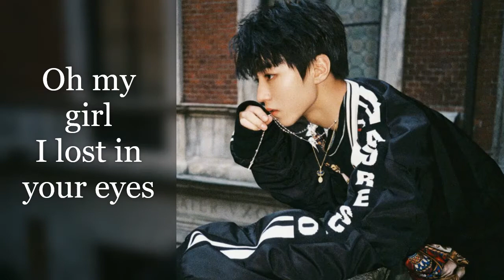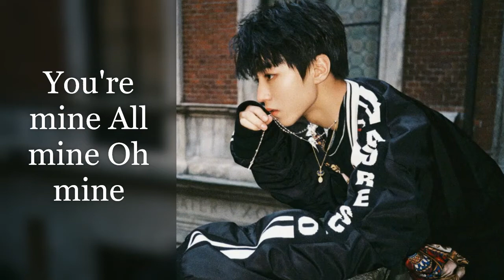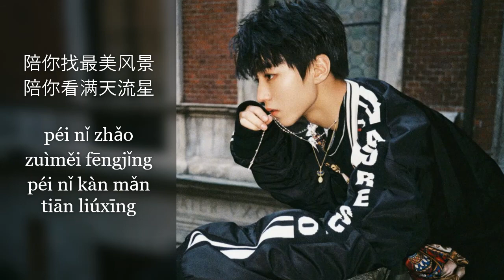TFBOYS WANG JUN KAI王俊凯 - 我的 (YOU'RE MINE) (chi/pin)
TFBOYS WANG JUN KAI王俊凯 - 我的 (YOU'RE MINE)